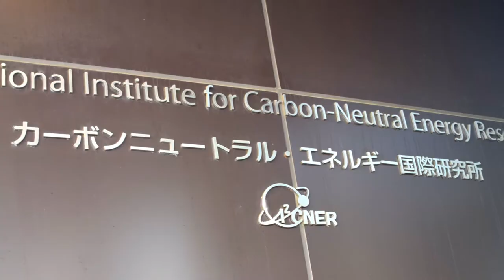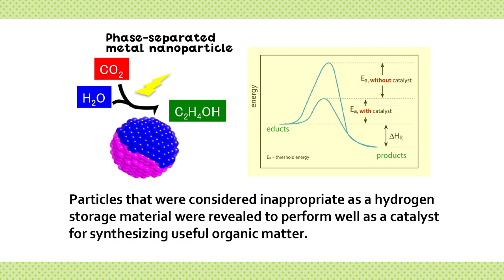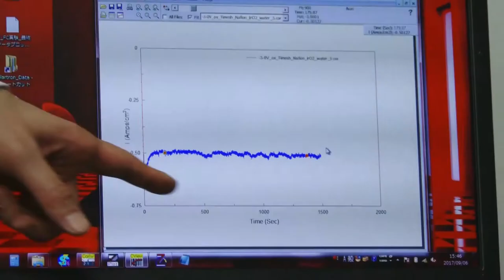Professor Miho Yamauchi (I²CNER,Kyushu University)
【Keyword】Solid-state physical chemistry, Catalyst chemistry,
Nano-materials chemistry